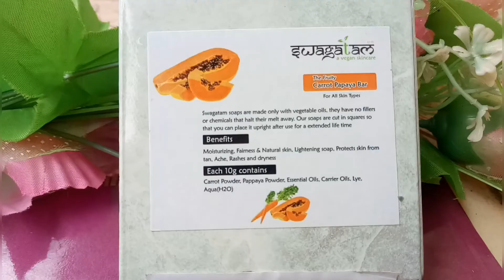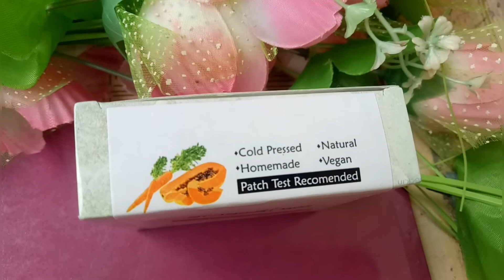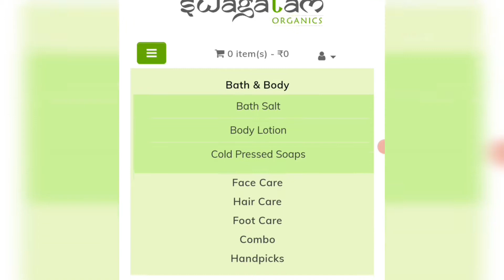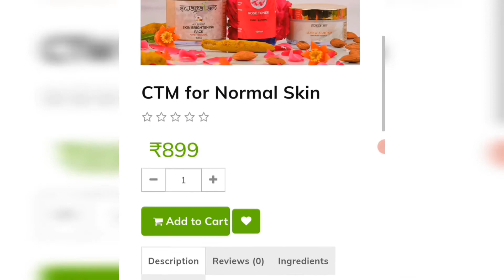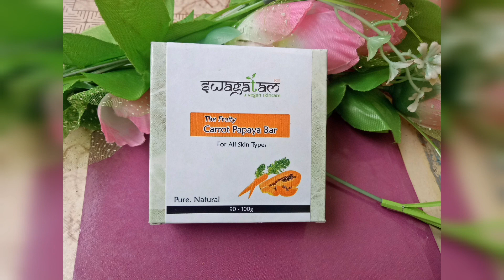Homemade skin whitening soap by swagatam organics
about swagtam organics :

Swagatam makes its products with chosen natural ingredients which suits all skin type